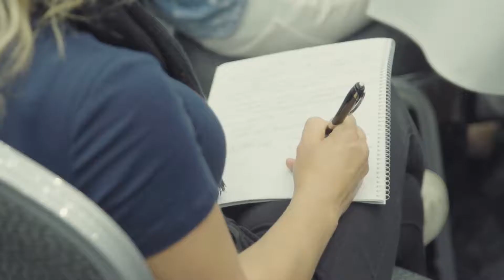DMDU 2019 Day 1 Recap | OMG Digital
DMDU Day 1 Recap 2019